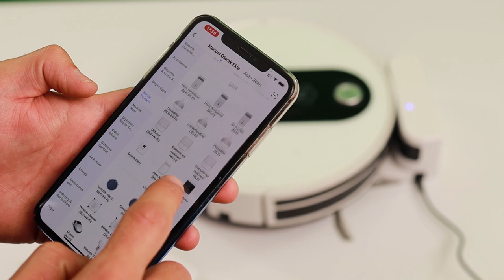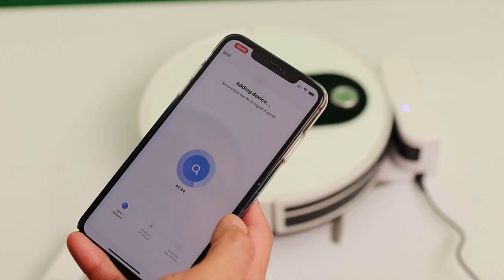G-ALYA Kathya Vacuum Mop Robot Süpürge I Kutu açılışı, Uygulama kurulumu ve özellikleri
G-ALYA Kathya VACUM MOP AL-163

Arslanlar Grup Sunar.

Herkese Merhaba,  Sizlerle birlikte piyasada satın alabileceğiniz en güzel ürünü inceleyeceğiz.

* Islak ve kuru temizlik yapabilme
* Siz evde değilken uzaktan kontrol edebilme
* 6 adet temizleme modu
* Sensörleri sayesinde yükseklik ve engellere takılmıyor
* Mobil uygulaması sayesinde telefonunuz dan kontrol edebilirsiniz
* Yüksek emiş gücü ile harika temizlik yapabilirsiniz
 Veee daha bir çok özelliği ile KATHYA sizlerle...